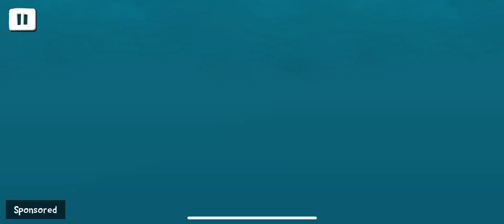Sky Whale- Game Shaker